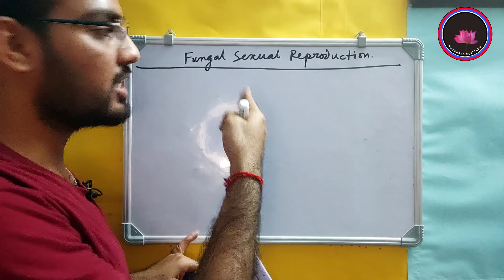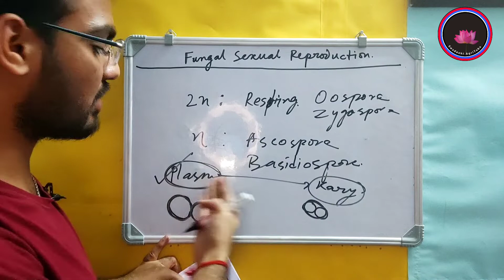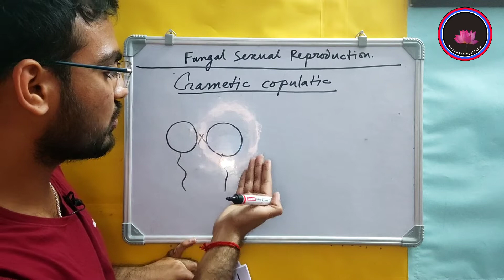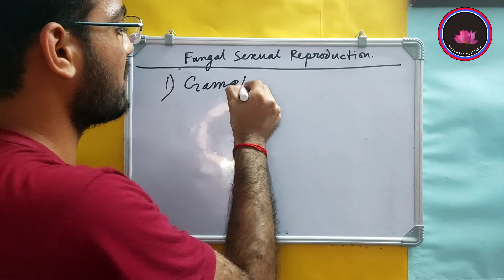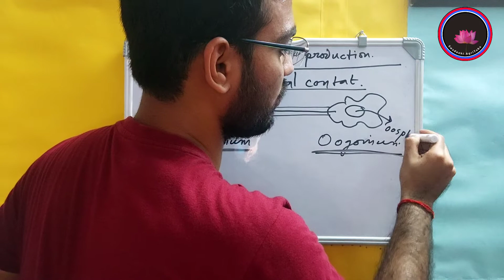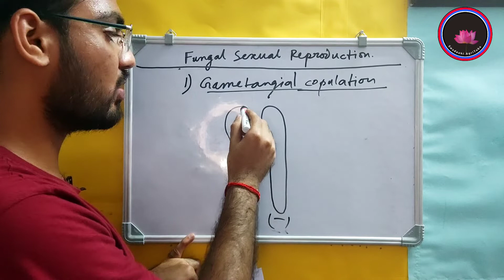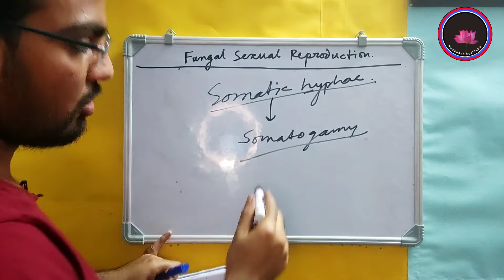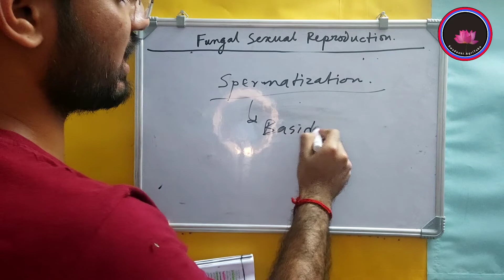Fungi Sexual Reproduction - Part 1 | Types of Plasmogamy | SRF , JRF , UGC NET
Explanation is easy in Hindi language.